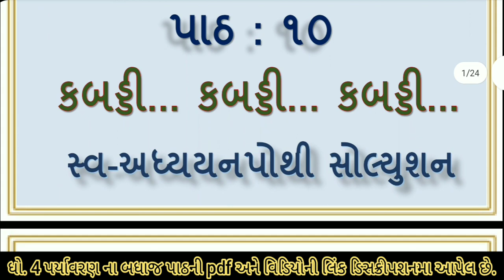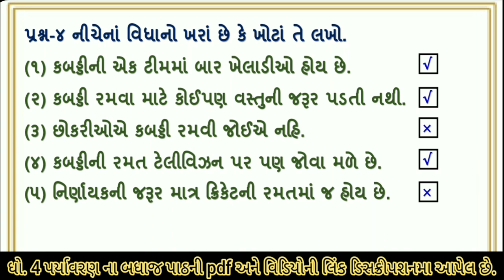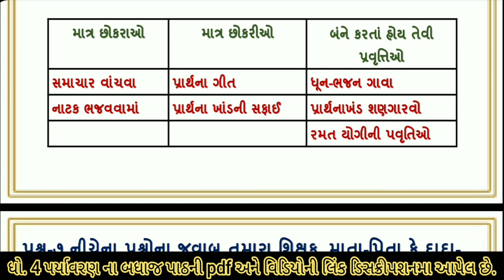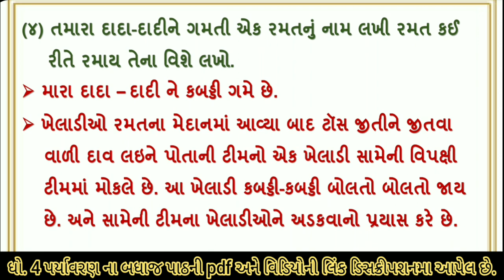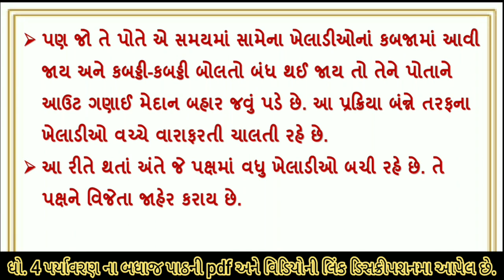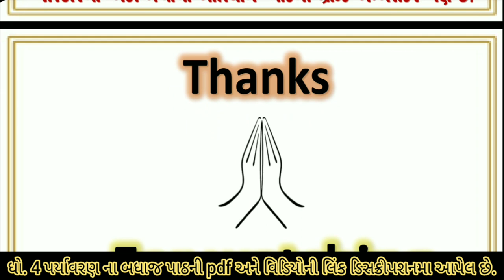swa adhyayanpothi | std 4 paryavaran ch 10 | dhoran 4 paryavaran ch 10 swapothi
svadhyay pothi સ્વ અધ્યયનપોથી dhoran 4 paryavaran ch 10 kabaddi kabaddi kabaddi sva adhyayanpothi , swadhyaypothi , std 4 aspas path 10 kabaddi kabaddi kabaddi swadhyaypothi solution. std 4 evs ch 10 kabaddi kabaddi kabaddi swadhyaypothi solution

(1) std 4 paryavaran ch 10 swaadhyayanpothi
(2) dhoran 4 aspas  path 10 swadhyaypothi
(3) swa adhyayanpothi std 4 aspas ch 10 kabaddi kabaddi kabaddi
(4) સ્વ અધ્યયનપોથી dhoran 4 paryavaran path 10
(5) swa pothi std 4 paryavaran ch 10 kabaddi kabaddi kabaddi